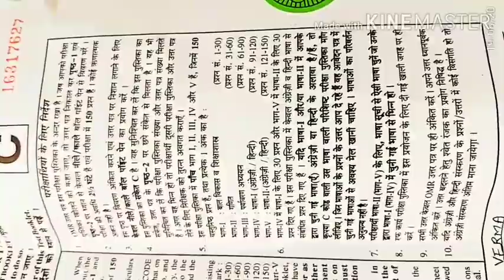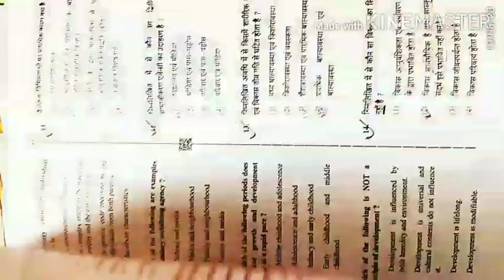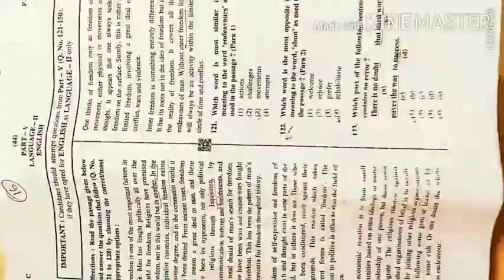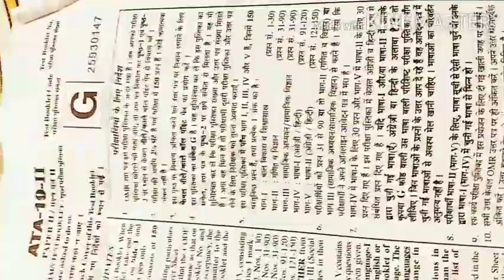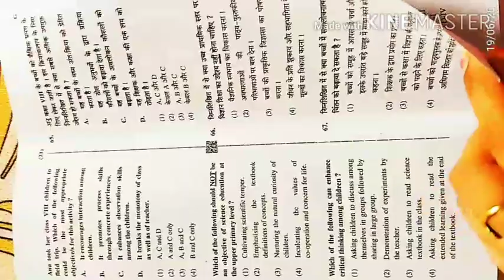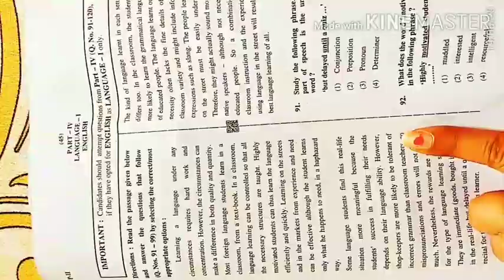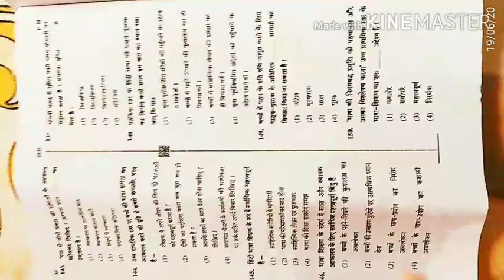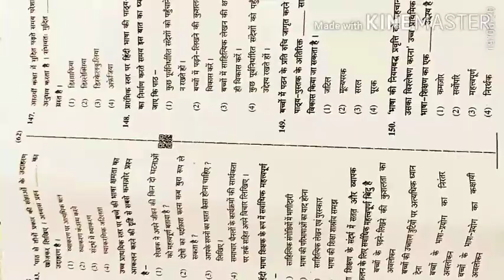अगर CTET पेपर में language 1 और language 2 में confusion है तो यह वीडियो अवश्य देखें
CTET PRIMARY AND JUNIOR LEVEL  पेपर की पूरी जानकारी
TARGET CTET 2020 LANGUAGE 1 AND LANGUAGE 2 की  पूरी जानकारी